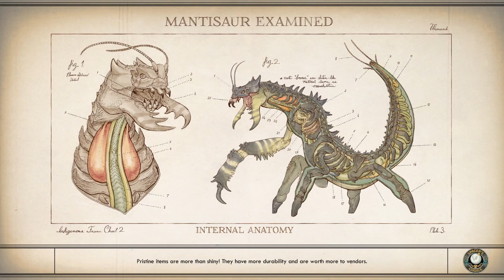Evna Plays The Outer Worlds Episode 8